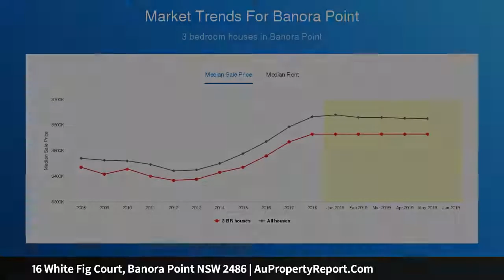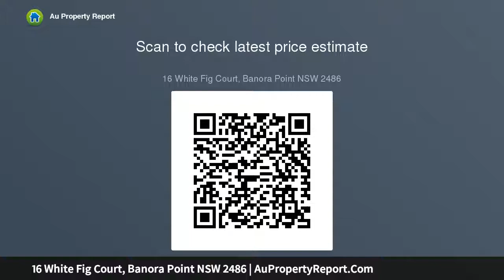16 White Fig Court, Banora Point NSW 2486 | AuPropertyReport.Com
16 White Fig Court, Banora Point NSW 2486
Property Type: house
Bedrooms: 5
Bathrooms: 5
Car Space: 2
Magnifique at White Fig